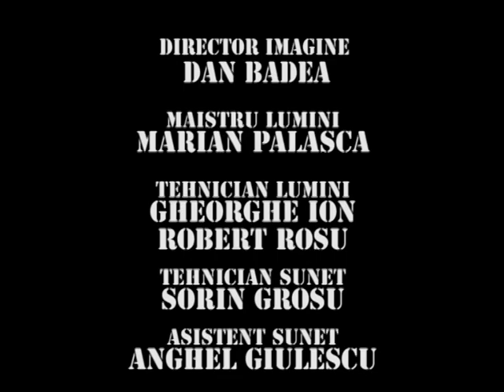TRĂSNIȚII EPISOD 1595 SEZON 30